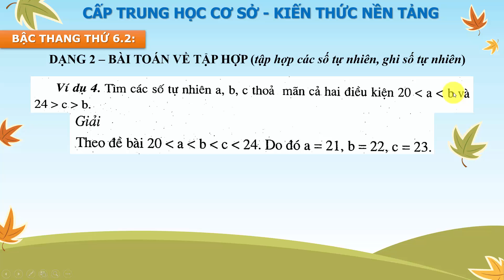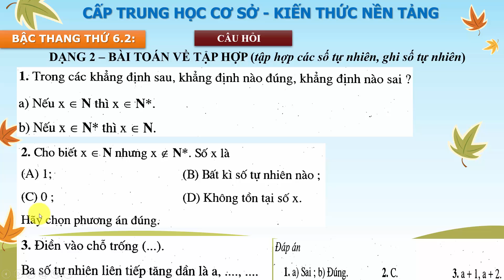Ôn Toán 6.2 || HỌC TOÁN NHƯ LEO LÊN NHỮNG BẬC THANG. TOÁN THCS & Bậc thang THỨ HAI của LỚP 6